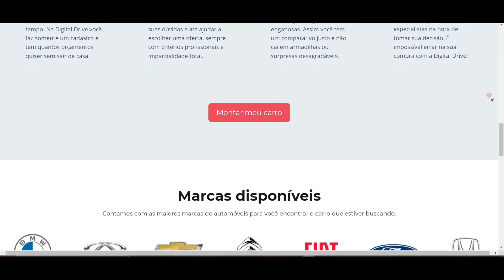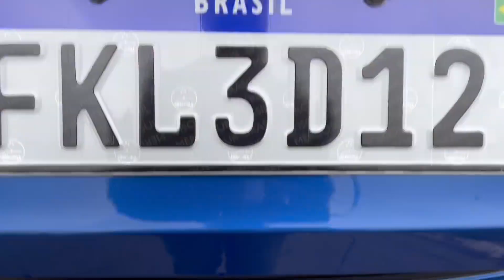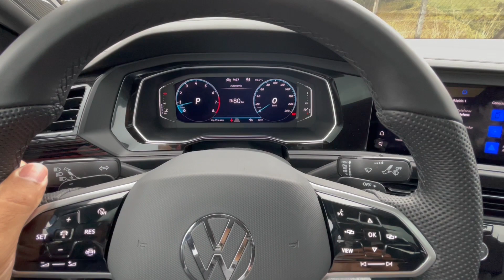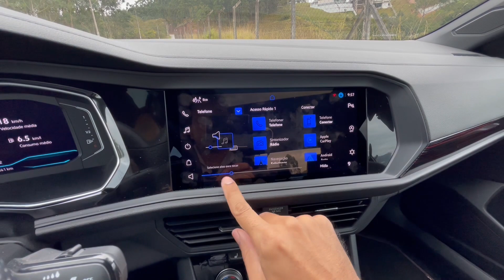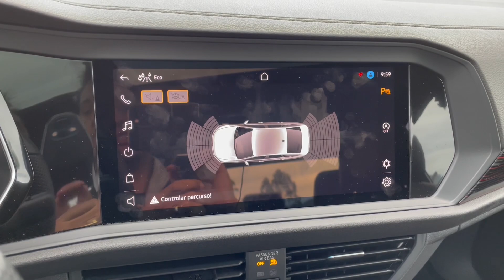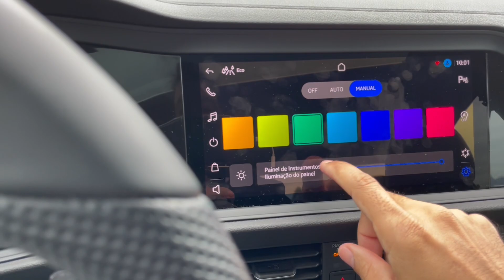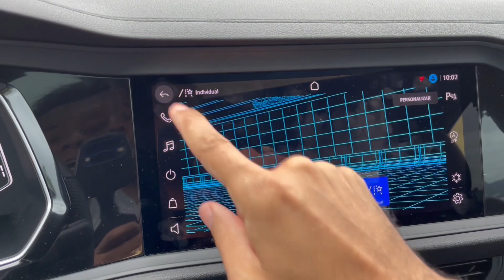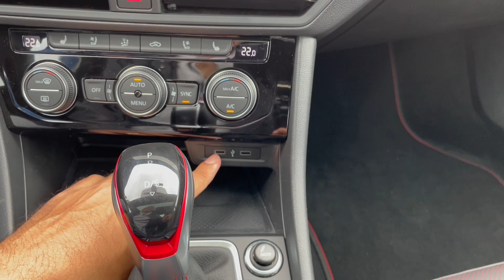O CONSUMO REAL DO NOVO VW JETTA GLI 2023 NÃO COMBINA COM O SEDÃ ESPORTIVO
O consumo real do novo VW Jetta GLI 2023 não combina com o sedã esportivo. Consumo real do novo Volkswagen Jetta GLI. Os números vão te impressionar, mas alguns detalhes do sedã esportivo podem te decepcionar. Aperte o play para saber a real sobre o novo Jetta GLI.

✅ PREÇO DO NOVO VOLKSWAGEN JETTA GLI
👉 R$ 217.230 (na cor azul)

✅ FICHA TÉCNICA DO NOVO VOLKSWAGEN JETTA GLI
👉 Motor: 2.0, 16V, turbo, gasolina

Potência: 231 cv a 5.000 rpm

Torque: 35,7 kgfm a 1.500 rpm

Câmbio: dupla embreagem, 7 marchas

Tração: dianteira

Direção: elétrica

Porta-malas: 510 litros

Entre-eixos: 2,68 metros

Peso: 1.476 kg

Tanque: 50 litros

CONSUMO INMETRO
- 9,9 km/l (cid.) e 12,2 km/l (est.) - gasolina

Zero a 100 km/h: 6,7 segundos